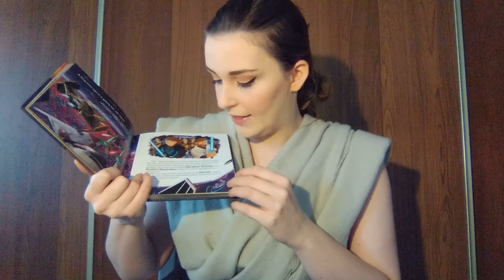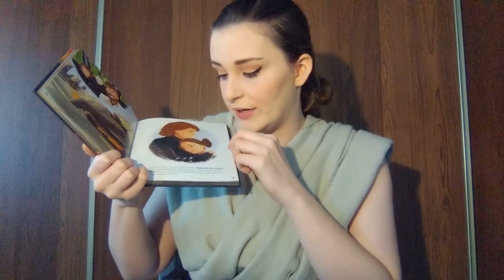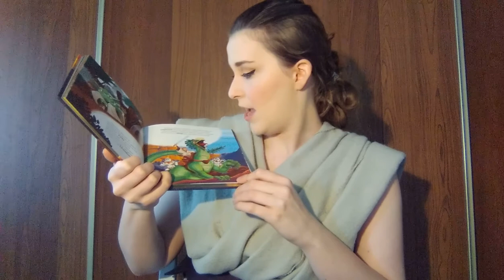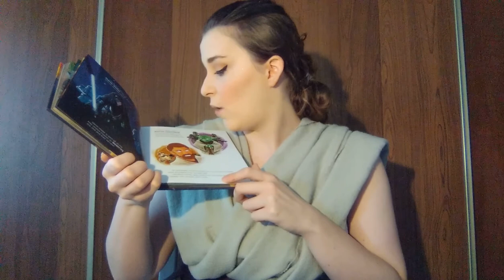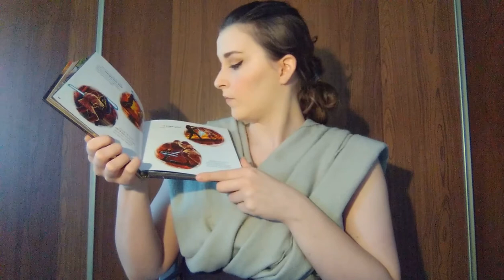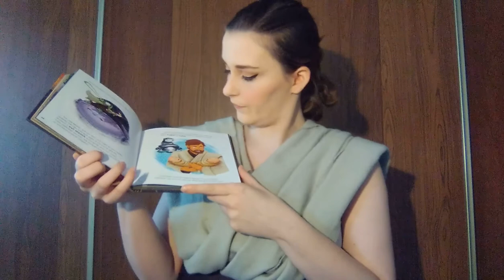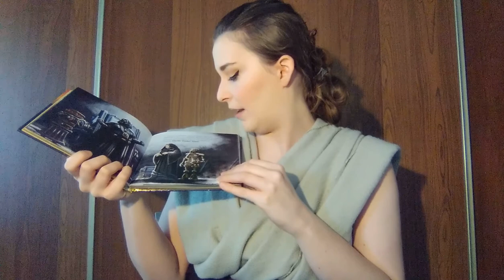Story Time With a Princess Episode 29: Star Scavenger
In today's special May 5th episode of story time with a princess, the Star Scavenger will be reading Revenge of the Sith from Star Wars: A Little Golden Book Collection. Feel free to pull out your own copy of the story to follow along with the warrior.
If you don't have a copy and want a better look at the story, we have a brief page through posted here:
If you want a personalized video message or would like to organize a skype call with a Princess for your child, please fill out the following form: